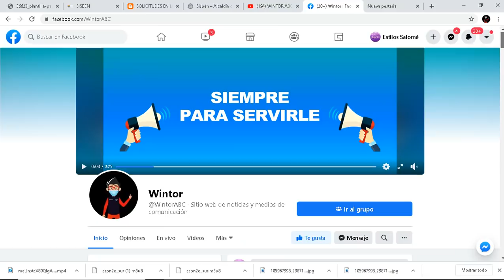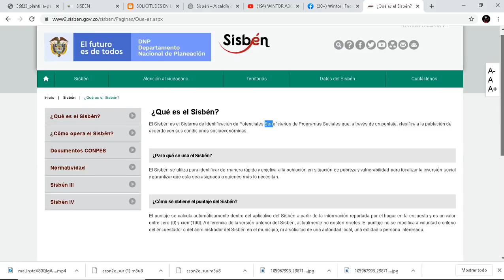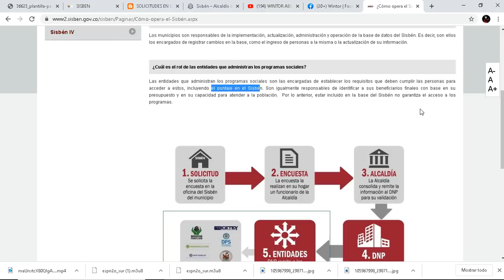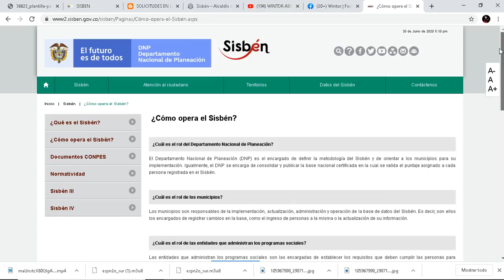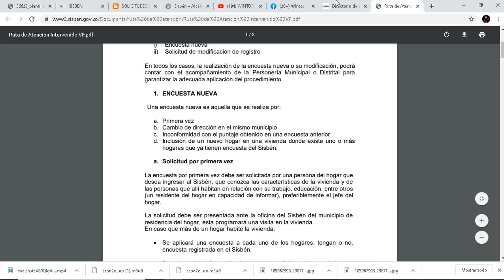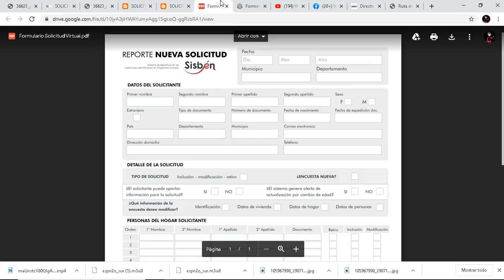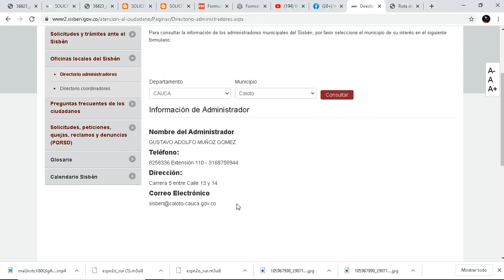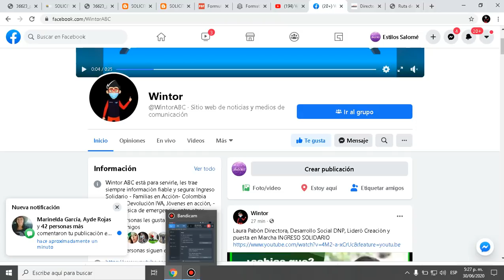¿Que es Sisbén? Cómo Actualizar y/o Corregir, incorporar o Desvincular, Nueva Encuesta etc...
Wintor ABC informa:
Ruta para Actualización de la Base de Datos del Sisbén por parte de los ciudadanos:

¿Qué es el Sisbén?

​​​​​​​​​​​​​​​​​​​​​​​​​​​​​​​​​​​​​​​​​​​​​​​​​​​​​​​​​​​​​​El Sisbén es el Sistema de Identificación de Potenciales Beneficiarios de Programas Sociales que, a través de un puntaje, clasifica a la población de acuerdo con sus condiciones socioeconómicas.

¿Para qué se usa el Sisbén?

El Sisbén se utiliza para identificar de manera rápida y objetiva a la población en situación de pobreza y vulnerabilidad para focalizar la inversión social y garantizar que esta sea asignada a quienes más lo necesitan.

¿Cómo se obtiene el puntaje del Sisbén?

El puntaje se calcula automáticamente dentro del aplicativo del Sisbén a partir de la información reportada por el hogar en la encuesta y es un valor entre cero (0) y cien (100). A diferencia de la versión anterior del Sisbén, actualmente no existen niveles. El puntaje no se modifica a voluntad o criterio del encuestador o del administrador del Sisbén en el municipio, ni a solicitud de una autoridad local, una entidad o persona interesada. ​